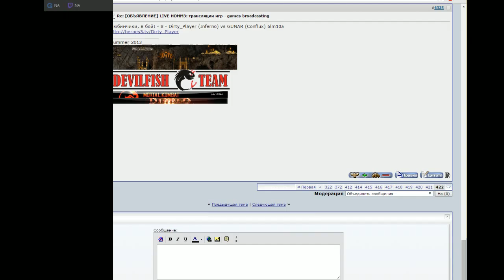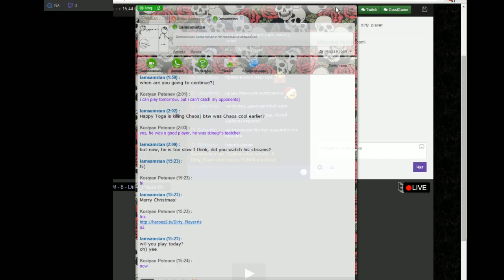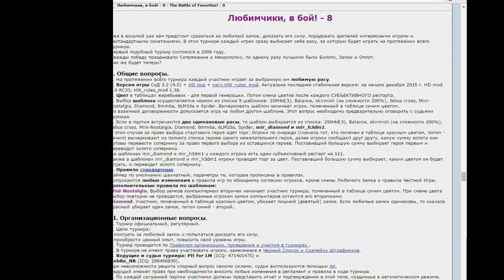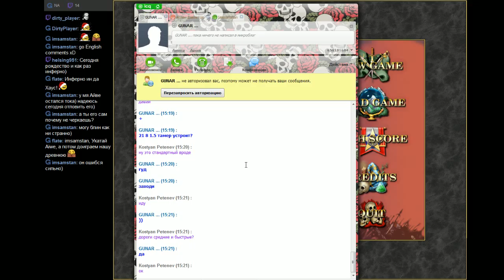Dirty_Player 201601070922 Любимчики в бой - 8 - Dirty_Player (Inferno) vs GUNAR (Conflux) 6lm10a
Streamer: Dirty_Player; Created: 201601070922; twitchID: 34047610; title: Любимчики в бой - 8 - Dirty_Player (Inferno) vs GUNAR (Conflux) 6lm10a